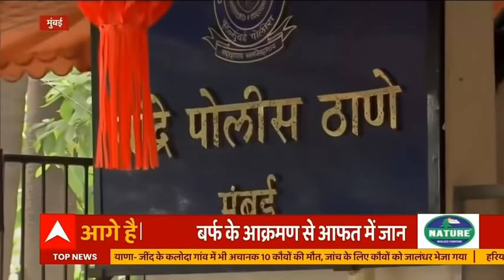'मुझपे अत्याचार हो रहा...मेरा शोषण किया जा रहा है..'- Kangana Ranaut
सोशल मीडिया पर लगातार हमलों और केस के बावजूद कंगना के तेवर कम नहीं हो रहे हैं और यही वजह है कि जब आज राजद्रोह के केस में वो अपनी बहन के साथ मुंबई पुलिस के सामने पेश हुईं तो पेशी से पहले अपना गुस्सा भी जाहिर कर दिया.